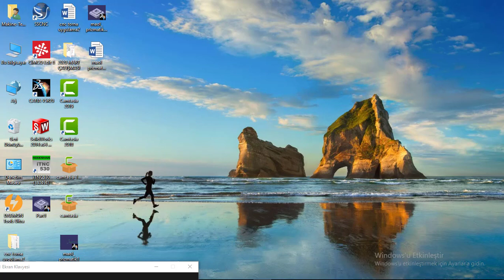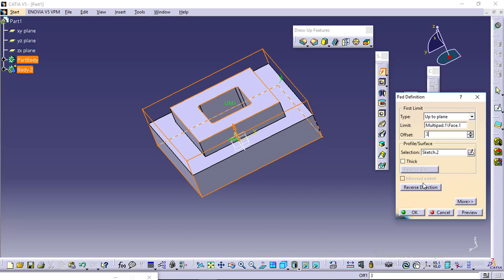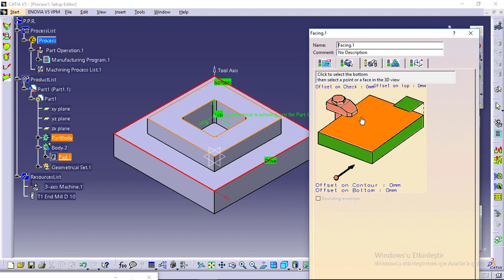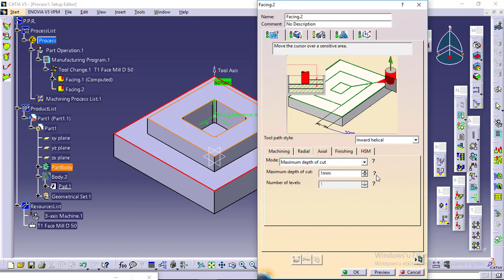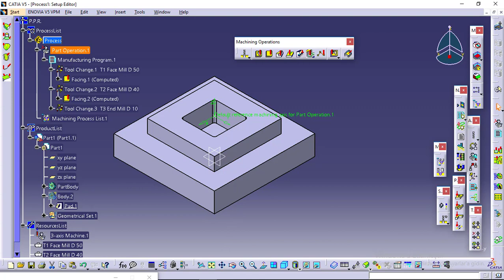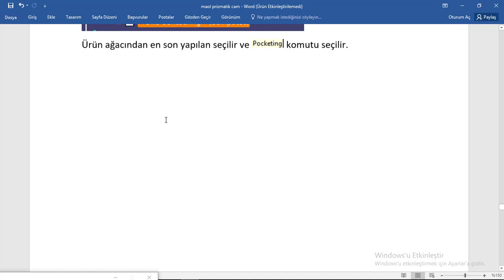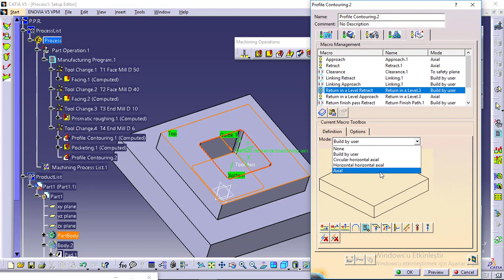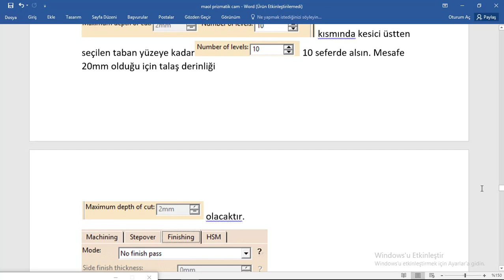Catia prizmatik cam